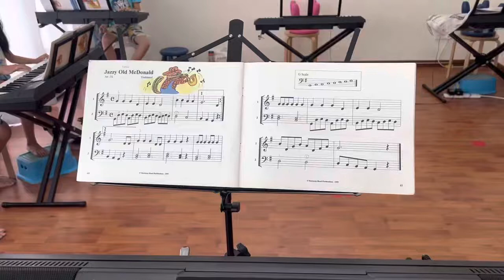Ensemble Quickies with parents.